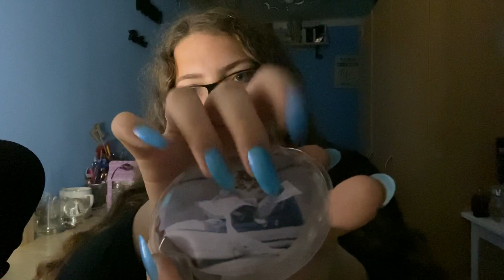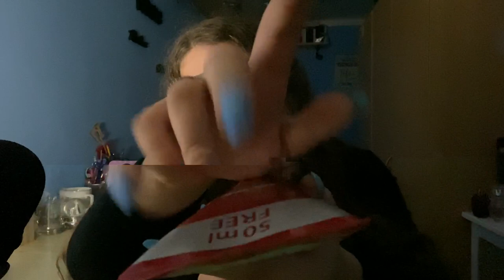ASMR Taps for Naps | Close up Tapping on Soft Plastic & Lotion Bottles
Close up and build up tapping on soft plastic like lotion bottles, toothpaste tubes, and pocket warmers. Also includes some whispering.

I filmed this when I was still struggling with a stuffy nose so sorry if you can’t understand me clearly😅

(Check her camera tapping and scratching video to see a gorgeous dog😄🐶)

❤ Special thanks to my patrons:
Milan, Liam, Colourful ASMR